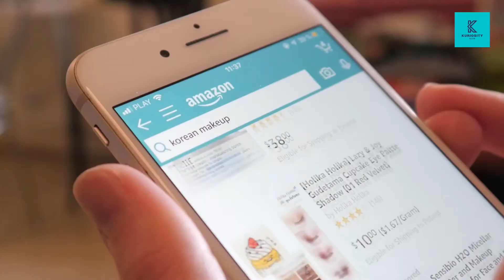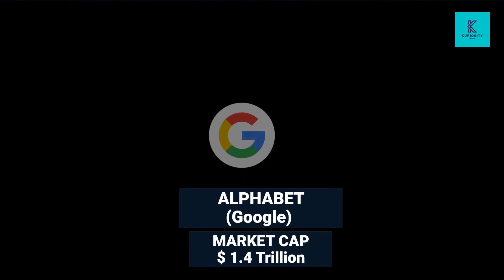Top 10 largest companies by Market Cap 2022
Hi guys in this video we will which are largest companies by Market capitalization as of July 2022

10.Meta Platforms (Facebook) - $ 452 Billion
9. Johnson & Johnson - $458 Billion
8. United Health - $487.25 Billon
7. Berkshire Hathway - $609 Billion
6. Tesla - $747 Billion
5. Amazon - $ 1.1 Trillion
4. Alphabet (Google) - $ 1.4 Trillion
3. Microsoft - $ 1.9 Trillion
2. Saudi Aramco - $ 2.2 Trillion
1. Apple - $ 2.3 Trillion

Kuriositynow facts  does not own the rights to the pictures in  video clips.